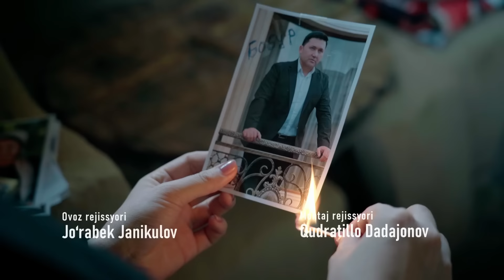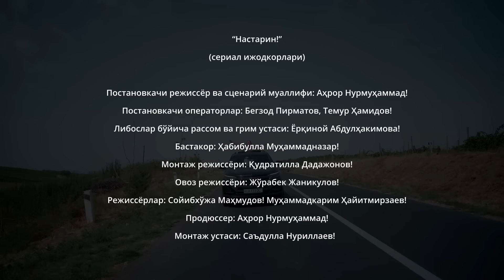Nastarin 35-qism (milliy serial) | Настарин 35-қисм (миллий сериал)